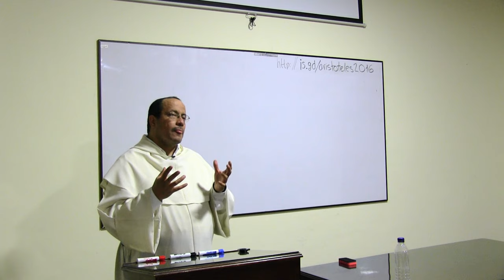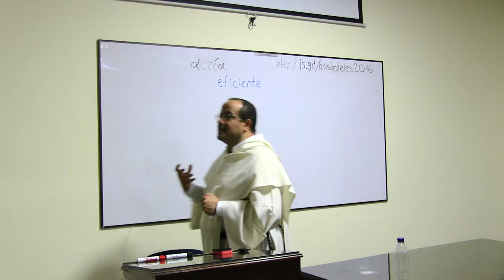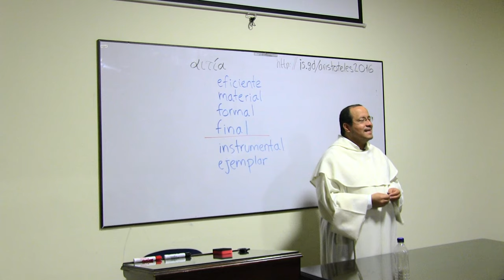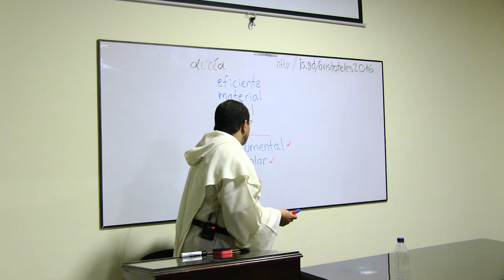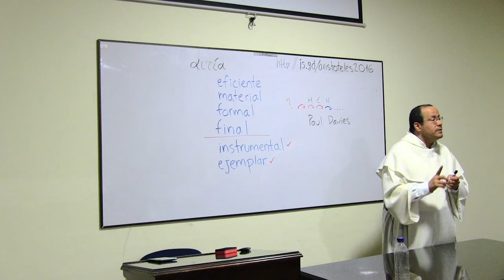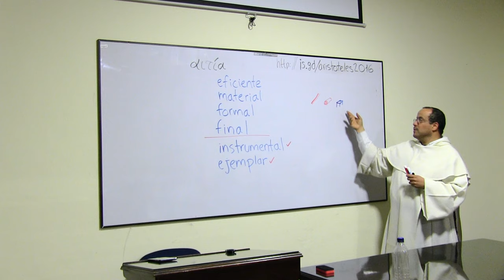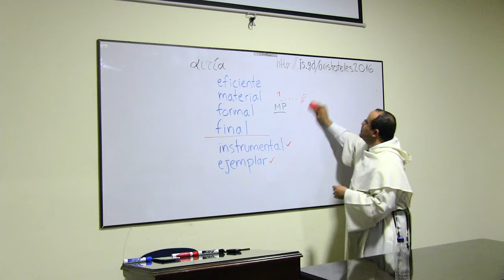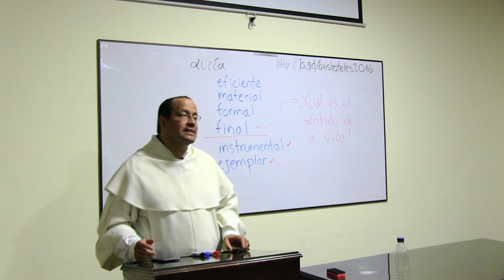Fecundidad inesperada de la teoría de las causas [Curso sobre Aristóteles, 6 de 6]